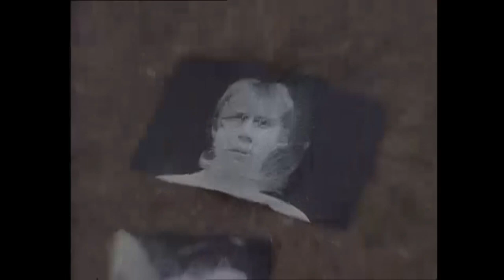Acid Casuals - G.P.G.